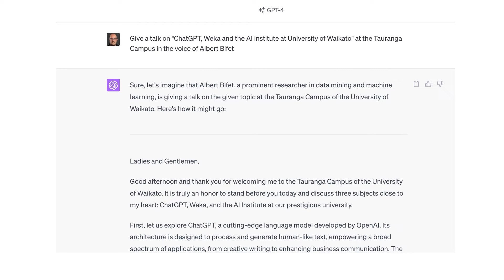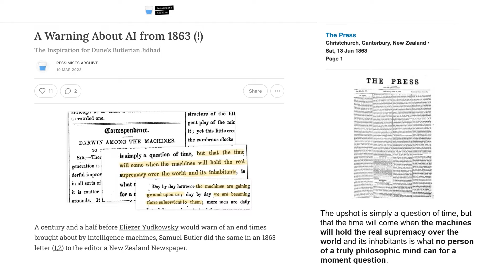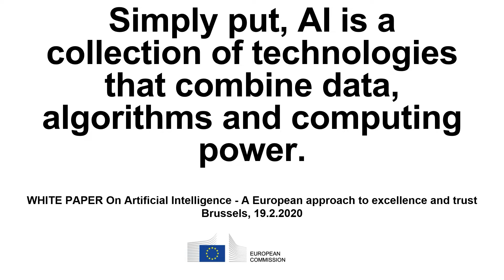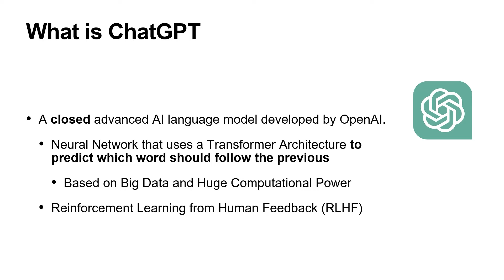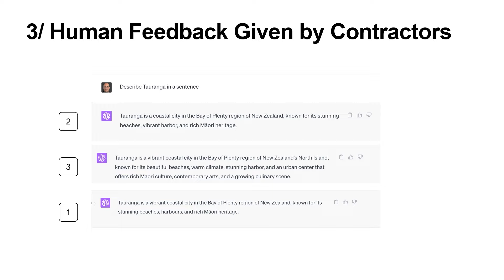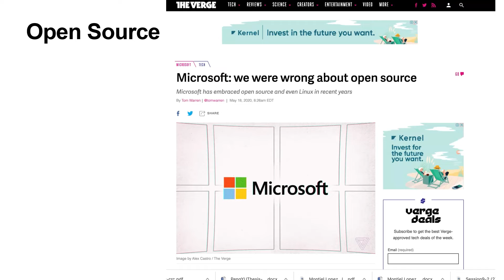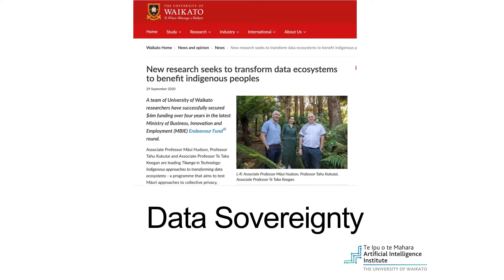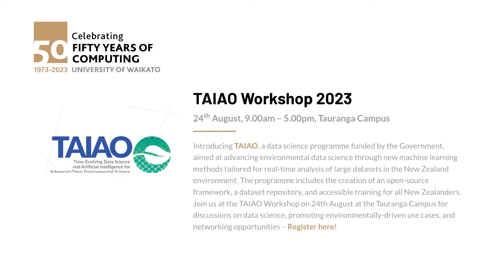ChatGPT, Weka and the University of Waikato Artificial Intelligence Institute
August Tauranga Public Lecture

Prof Albert Bifet, Director, Te Ipu o Te Mahara, Artificial Intelligence Institute